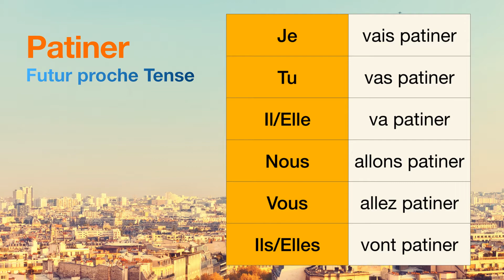How to conjugate Patiner (to skate ) in Futur proche tense.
The conjugations for Patiner (to skate ) in Futur proche are
Je vais patiner
Tu vas patiner
Il va patiner
Nous allons patiner
Vous allez patiner
Ils vont patiner